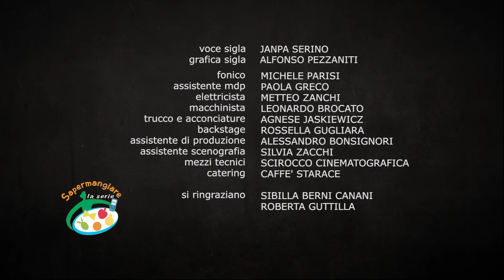8A ARISTIDE APERITIVO